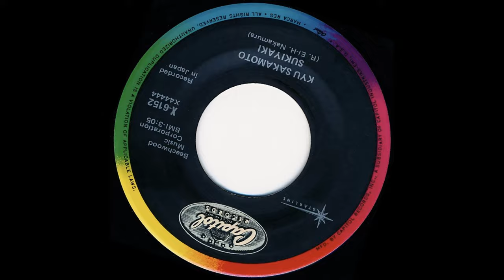Kyu Sakamoto zvid Sukiaki p